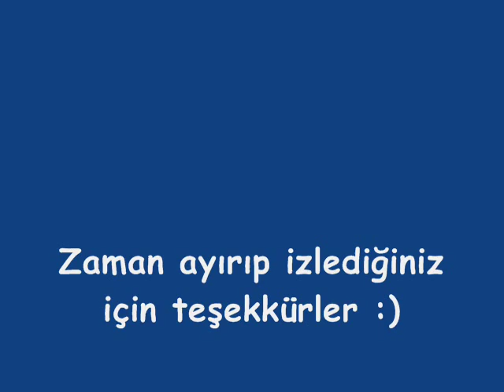Habbo Korsan Video Yarışması - Korsan Adası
Ortak/yardim: Joker
                    Hydroloik
                    OglumbakGit
Bütün Video Habbo.com da ve Habbo Almanyada cekilndi!